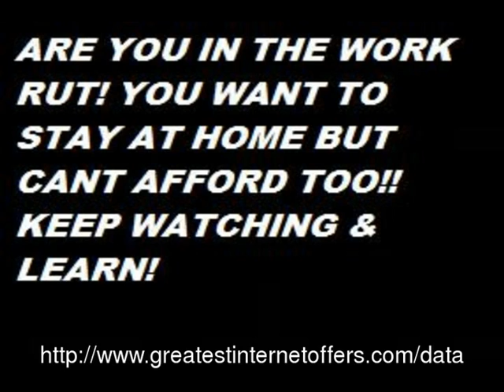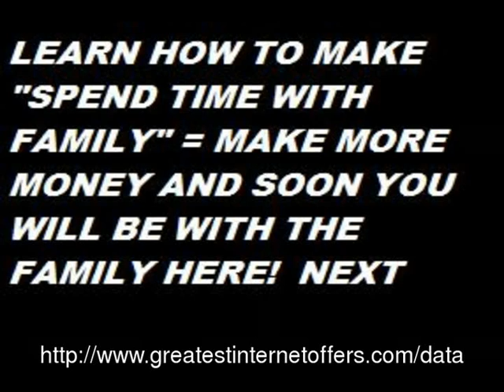how to work from home and make easy money with your own online business data entry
learn how to make easy money working at home work from home doing online data entry & make easy money have your own home business.start today & earn today!